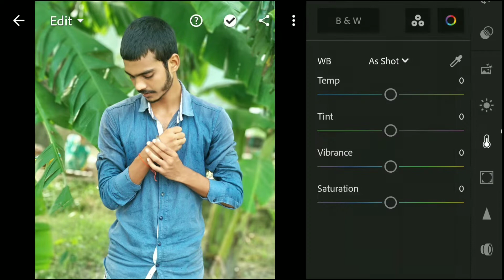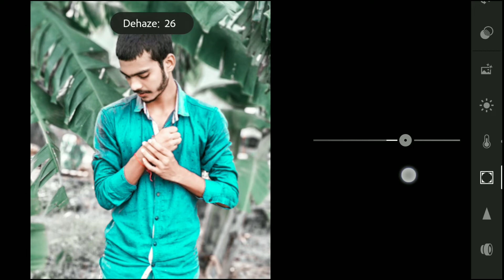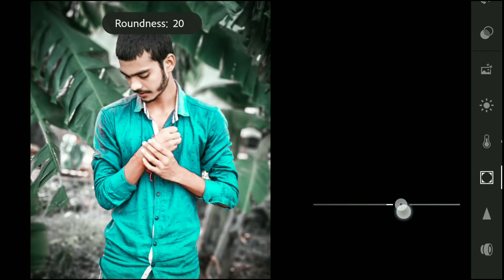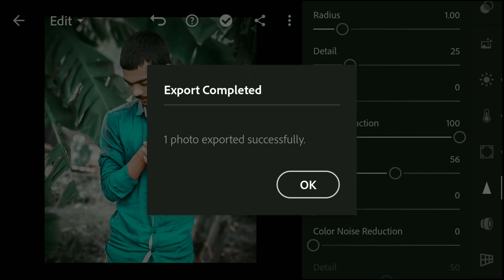Teal and grey tone Lightroom photo editing||preset download free